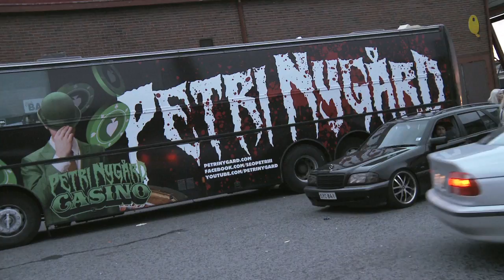QTV 2012 - Petri Nygård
Qstock 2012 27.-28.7. Kuusisaari, Oulu, Finland, 10th Anniversary
QTV:n 9. jakso / 9th episode of QTV - Petri Nygård